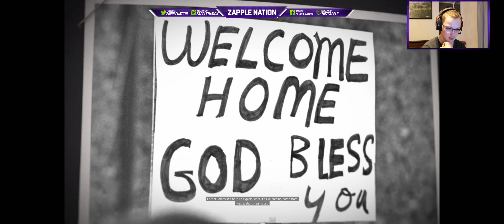Mafia 3 Ultrawide 4k Walkthrough EP 2 | Zapple Nation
Thanks for clicking on my video. Let's become a gangster in new Orleans.

Jim Yosef - End of Time (Halcyon Remix) [feat. Brenton Mattheus]

Outro:
Krewella - Come And Get It (Razihel Remix)